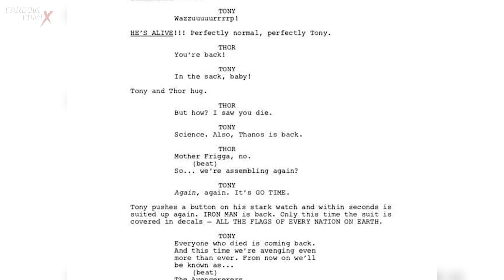¡IMPOSIBLE! Todas las revelaciones de Thor Love And Thunder por Taika Waititi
thorloveandthunder thor4 ucm Taika Waititi dio nuevas revelaciones de Thor 4 a través de un En Vivo en Instagram.